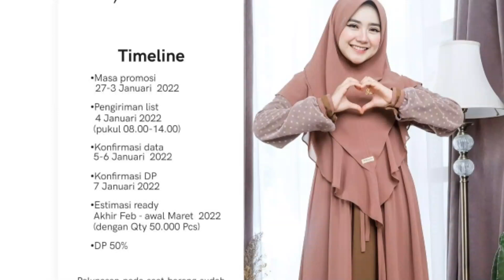AYANA DRESS BY ZABANNIA || WA 0812-2500-0092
Marketer -10%
Reseller -15%
Sub Agen -20%
Agen -30%

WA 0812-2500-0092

*AYANA DRESS*
(Open Pre-Order 27 Desember-3 Januari   2022)
Estimasi ready pertengahan Maret 2022

Bismillah...
Open Pre Order ayana dress, Dress yang terbuat dari tiga kombinasi kain yang di jadikan satu sehingga membuat gamis ini sangat indah saat di gunakan, Jangan di ragukan lagi tentunya kami menggunakan bahan yang insya allah nyaman di gunakan dan kualitas jahitan yang tentunya tidak perlu di ragukan lagi karena kami telah berkerjasama dengan garment2 yang tentunya sangat mendukung proses berjalannya produksi

*,PAULISTA,CERUTTY,TILE DOTY*
*Dress*
terbuat dari bahan Paulista yang tentunya memeiliki kareteristik lembut halus dan insya allah bahan ini sangat nyaman saat di gunakan
Bahan yang biasa di gunakan dan sudah terpecaya akan kualitas nya

*OUTER&KHIMAR*
Outer dan khimar menggunakan bahan ceruty bahan yang sudah sering di gunakan di zabannia yang tentunya sudah tidak di ragukan lagi

*Kombinasi Lengan*
Kombinasi Lengan ini menggunakan bahan Tile Doty bahan yang pernah di gunakan produk viral zabannia yaitu masker munaroh, tentunya bahan ini tidak perlu di ragukan kembali

• *DETAIL DAN SPESIFIKASI*
 *AYANA DRESS*
- kerah bulat
- busui friendly
- wudhu friendly (bagian lengan dilengkapi kancing exklusive bertuliskan zabannia)
- kombinasi cerruty dibeberapa bagian manset
- metal zabannia pada manset
- Kombinasi Tile Doty di bagian lengan

 *OUTER AYANA*
- Menggunakan material Cerutty
- Outer yang terpisah atau tidak menyatu dengan inner
- Outer cocok dipadu padankan dengan item lainnya
- tali serut yang tentunya bisa di ikat ataupun tidak di ikat

. KHIMAR AYANA
Menggunakan material Cerutty
merupakan khimar 2 layer dengan cutting depan lancip.
Menggunakan hard pad yang antem dan khimar ini juga memberikan kesan feminim dan membuat pipi terlihat lebih tirus terdapat ruflle di bagian layer kedua sehingga terlihat lebih slim saat di gunakan

PD 80 PB 120

. PASHMINA AYANA
Menggunakan material ceruty baby doll. Jahit Tepi kecil Full sekeliling Pashmina. Juga mudah di styling berbagai macam gaya hijab.
All Size  : 75 x 175 cm

*SIZE CHART MOM*
XS  LD 85  PJ 125
S     LD   90    PJ  130
M    LD   95    PJ  135
L      LD  100   PJ 138
XL    LD  104   PJ 140
XXL  LD  110   PJ 140